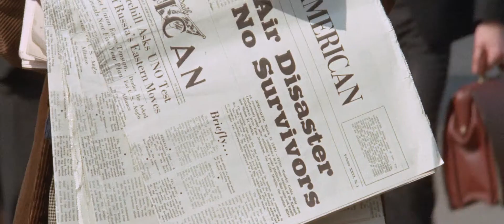Bruno Nicolai - La Coda Dello Scorpione - The Case of the Scorpion's Tail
The Case of the Scorpion's Tail - Dir. Sergio Martino

La Coda Dello Scorpione - Bruno Nicolai